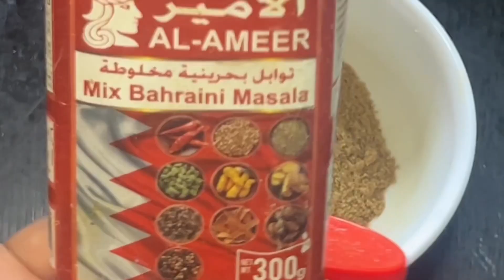Chole Bhature Recipe | पंजाबी छोले पुरी/भटूरे रेसिपी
Chole bhature Recipe | पंजाबी छोले पुरी/भटूरे रेसिपी फटाफट - For sudden craving cook Instant chole puri.

For Choley

1 cup chickpeas, soaked overnight /काबुली चने

1 tbsp tea leaves /चाय पत्ती

2 dried red chillies /खड़ी लाल मिर्च

1 inch cinnamon stick / दाल चीनी

1 black cardamom /मोटी इलायची

2 bay leaves /तेज़ पत्ता

For Choley Gravy

3 tbsp ghee / घी

2 tbsp Mustard Oil / सरसो का तेल

1 black cardamom / मोटी इलायची

2 whole red chilli / खड़ी लाल मिर्च

2 bay leaves / तेज पत्ता

1 tsp cumin Seeds / ज़ीरा

1 inch ginger, crushed / अदरक

4-5 cloves garlic, crushed / लहसुन

2 medium onion, finely chopped / प्याज़

½ tsp turmeric powde

1 tsp coriander Powder

1 tsp red chilli powder

2 medium tomatoes, chopped

1 tsp garam masala powder

1 tsp caraway seeds

3 green chillies, slit

1 tbsp pomegranate seeds, coarsely ground

Ginger julienne, for garnish

Sliced onion, for garnish